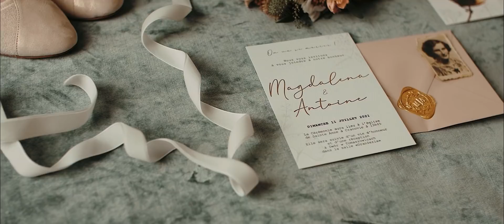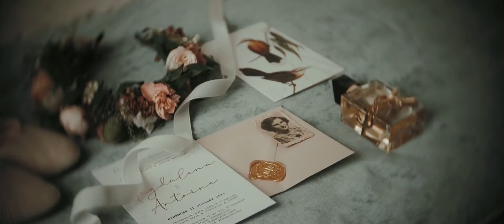Polsko Francuski ślub i wesele w Krakowie - Dwór w Tomaszowicach | Lovely Film | Film Ślubny 20 min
Polsko Francuski ślub i wesele w Krakowie - Dwór w Tomaszowicach | Lovely Film | Film Ślubny

Ten polsko-francuski ślub Magdaleny oraz Antoine’a to piękno miłości w czystej postaci.
Ceremonia ślubna odbyła się we wspaniałym Krakowskiem kościele św. Anny, a przyjęcie weselne w klimatycznym miejscu jakim jest Dwór w Tomaszowicach. Jak w każdym z naszych filmów pozostawiliśmy w tej historii cząstkę siebie, a piękne emocje jak i sama para zostaną w naszej pamięci na zawsze.

Ten ślub był szalony już od samych przygotowań po pierwsze z uwagi na miejsce w których je realizowaliśmy, czyli w olśniewających pięciogwiazdkowych hotelach Pałac Bonerowski oraz Bachleda Luxury Hotel Kraków – Mgallery, których elegancka przestrzeń była dla nas cudowną inspiracją. Po drugie to wszystko nie miałoby znaczenia, gdyby nie rodzina i przyjaciele, których wyjątkową więź z naszą parą mogliśmy odczuć przez cały dzień ślubu, wspaniałe pozytywne emocje i energia którą emanowali dodawała sił naszej parze.

Przez cały dzień ślubu dużo eksperymentowaliśmy filmowo, tworzyliśmy dużo ujęć pierwszy raz, bo zawsze, gdy jest taka możliwość staramy stworzyć coś nowego. W tym przypadku Magda, jako iż sama jest artystką, dała nam dużo swobody, dzięki której mogliśmy realizować swoje pomysły, za co jesteśmy jej niezwykle wdzięczni. Jesteśmy naprawdę zaszczyceni, że wybraliście nas na swoich filmowców Waszego ślubu i zaufaliście nam, aby opowiedzieć swoją historię.

Nie moglibyśmy być bardziej podekscytowani Waszą dwójką! Mogłoby się wydawać, iż podczas tego dnia było wszystko, ale tak naprawdę było jeszcze więcej. Wspaniała niespodzianka dla Magdy, przemowa w języku polskim Antoine’a, który języka polskiego nie zna w ogóle, była tego dowodem. Pan młody przygotował całą przemowę w formie zapisu fonetycznego, aby przekazać wszystkie piękne słowa w ojczystym języku swojej „już” żony, było to wzruszającym, niesamowitym podsumowaniem tego dnia.

Magdaleno i Antoine, oboje jesteście naprawdę niesamowitą parą i stworzyliście wspaniałe doświadczenie dla wszystkich swoich gości, cieszymy się, że mogliśmy być częścią tego dnia razem z Wami.

This Polish-French wedding of Magdalena and Antoine is the beauty of pure love.

The wedding ceremony took place in the magnificent Krakow church of St. Anna, and the wedding reception in an atmospheric place which is the Manor House in Tomaszowice. As in each of our films, we have left a part of ourselves in this story, and beautiful emotions as well as the couple themselves will remain in our memory forever.

This wedding was crazy from the very beginning, firstly because of the place where we carried it out, i.e. in the dazzling five-star hotels of the Bonerowski Palace and the Bachleda Luxury Hotel Kraków - Mgallery, whose elegant space was a wonderful inspiration for us. Secondly, all this would not matter if it were not for family and friends, whose unique bond with our couple we could feel throughout the entire wedding day, wonderful positive emotions and the energy they emanated gave our couple strength.

Throughout the wedding day, we experimented a lot with films, we made a lot of shots for the first time, because whenever possible, we try to create something new. In this case, Magda, as she is an artist herself, gave us a lot of freedom, thanks to which we could implement our ideas, for which we are extremely grateful to her. We are truly honored that you selected us as your filmmakers for your wedding and that you trusted us to tell your story.

We couldn't be more excited about the two of you! It might seem that there was everything on that day, but there was actually more. A great surprise for Magda, a speech in Polish by Antoine, who does not speak Polish at all, was a proof of this. The groom prepared the entire speech in phonetic form to convey all the beautiful words in the mother tongue of his "already" wife, it was a touching, amazing summary of the day.

Magdalene and Antoine, both of you are a truly amazing couple and have created a great experience for all your guests, we are delighted to be able to be a part of this day with you.

Usługodawcy / Vendors

Filmmakers: Lovely FIlm
Photographer:: Paweł Sarota
Dress: Anna Kara
Bride prep: Bachleda Luxury Hotel
Grom prep: Boderowski Palace
Make-up: Syliwa Hubicka
Shoes: Repetto
Ceremony: Kościół św. Anny w Krakowie
Venue: Dwór w Tomaszowicach
Briderwear: Plump Paris
Decor: Margaritta Dekoracje
DJ/Band: Michał Marat